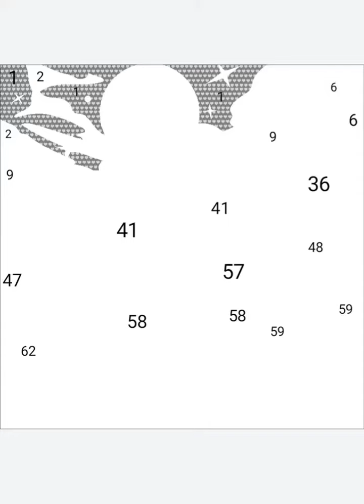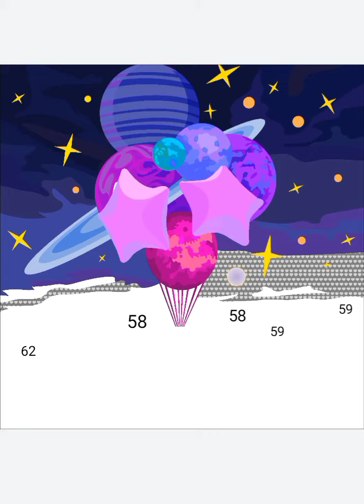February 22, 2022(5)